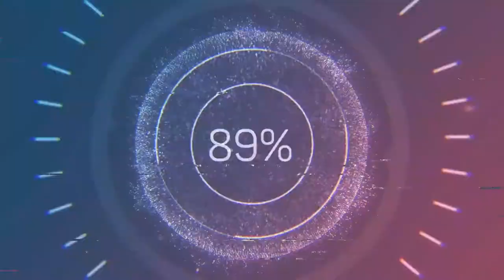Endings, Beginnings / Real kiss (Kiss Scene — Jack and Daphne /Jamie Dornan and Shailene Woodley)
Romantic Scene (Kiss Scene / Frank and Daphne)
Real kiss (Kissing Scene / Sebastian Stan and Shailene Woodley)
Romantic scene in serial (Kiss Scene From Movie: "Endings, Beginnings" 2020)

Hi friends - I really need your help🙏🙏🙏
Like this video - plus 1 karma👍
Write a comment - plus 2 karma

🎦 Original title: "Endings, Beginnings"
🎦 Release date: May 1, 2020
🎦 Countries: United States, South Korea
🎦 Director: Drake Doremus
🎦 Genre: Drama

A 30-something woman navigating through love and heartbreak over the course of one year. During that time, she will unlock the secrets to her life in a sudden turn of events and in the most surprising of places.

Cast:
🎦 Shailene Woodley as Daphne
🎦 Jamie Dornan as Jack
🎦 Sebastian Stan as Frank
🎦 Matthew Gray Gubler as Adrian
🎦 Lindsay Sloane as Billie
🎦 Ben Esler as Jed
🎦 Shamier Anderson as Jonathan
🎦 Noureen DeWulf as Noureen
🎦 Wendie Malick as Sue
🎦 Kyra Sedgwick as Ingrid